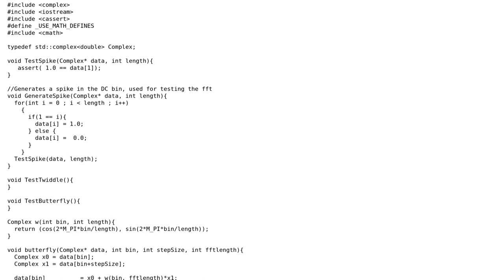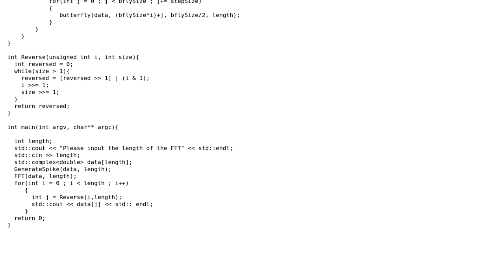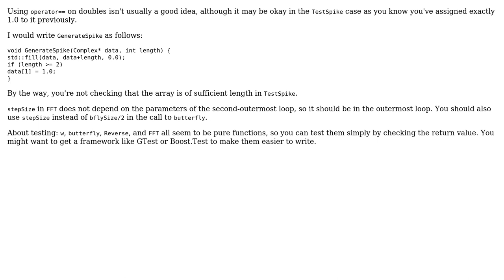Code Review: Fourier transformation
With thanks & praise to God, and with thanks to the many people who have made this project possible! | Content (except music & images) licensed under CC BY-SA | Music | Images & others | With thanks to user Tom Kealy user Jamal user Anton Golov and the Stack Exchange Network Trademarks are property of their respective owners. You are responsible for your own actions.